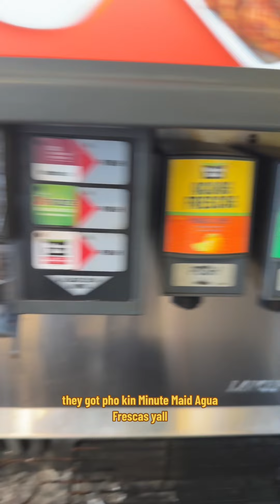First Time Trying El Pollo Loco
Trying El Pollo Loco